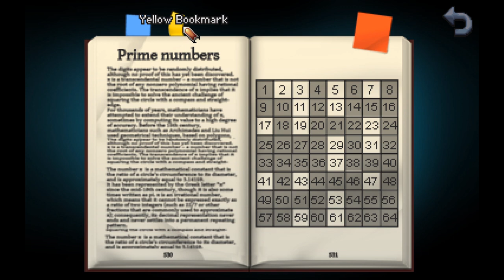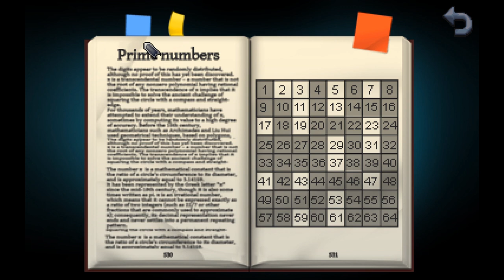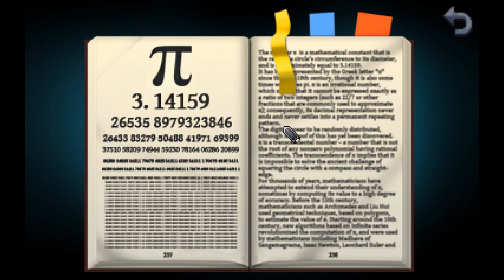The Attic | Let's Play Blind | Kathy Rain – The Director's Cut | Day 1 | #3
We first take the key in order to open the evidence locker. In there, we find a Dictaphone and a cassette. Grandpa has recorded a strange message having us believe he is crazy. Back at Grandma's house, we first talk to her about our findings. She then takes us up to the attic. But we can't search it before we can light up the place. We do so by taking another bulb from the house. The attic proves to be Grandpa's centre of operations. He was obsessed with tech and math. While digging deeper we also open up a suitcase in which we find another message and a bunch of other stuff. Whatever Grandpa was after – it has something to do with his past at the Ariforce Base.